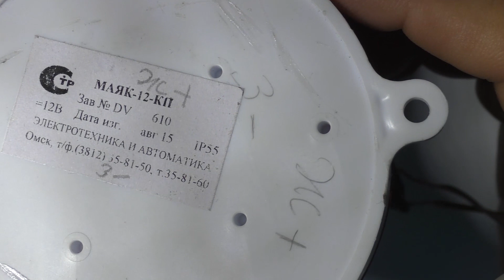Как отпугнуть медведя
простое устройство отпугиватель собак
Для помощи каналу ,счёт в Сбербанке 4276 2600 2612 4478